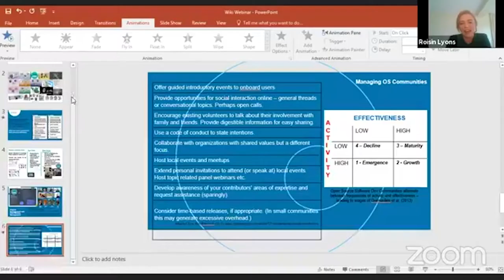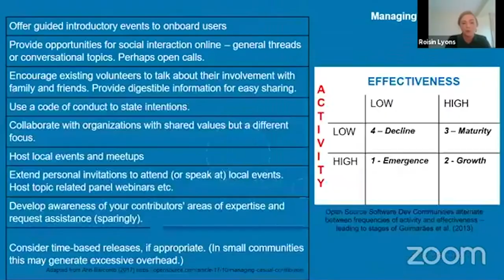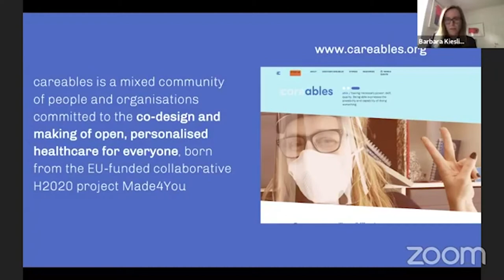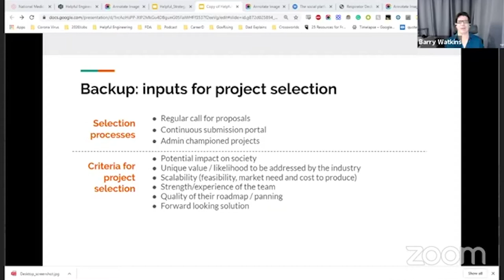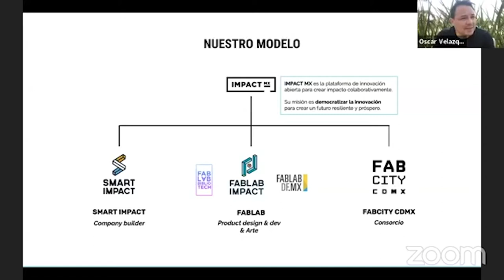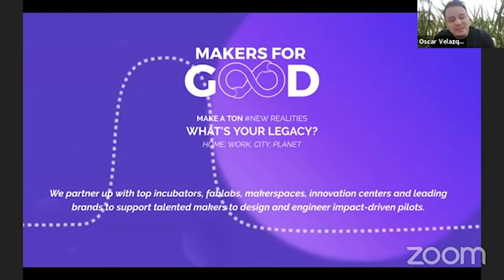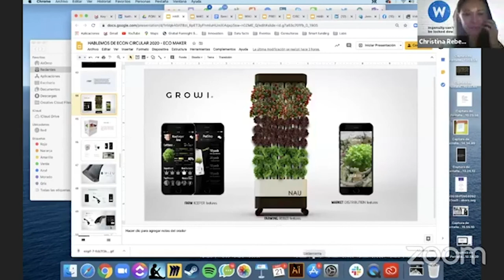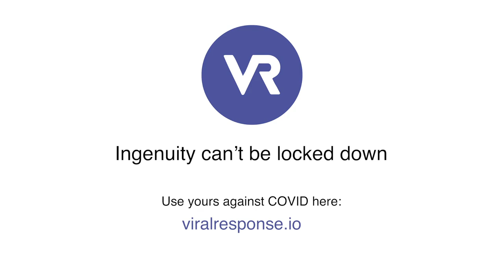Viral Response Roundtable: Building open hardware communities in response to Covid-19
In this session, our expert guests will we deepen the discussion on building open hardware communities in response to COVID-19.

The panel of experts this week includes Roisin Lyons (TEAM OSVX), Nathan Parker (Emergency Maker Network OSMS), Oscar Velazquez  (Impact MX), Barbara Kieslinger  (Careables), Tom Salfield (Wikifactory) and Barry Watkins (Helpful Engineering).